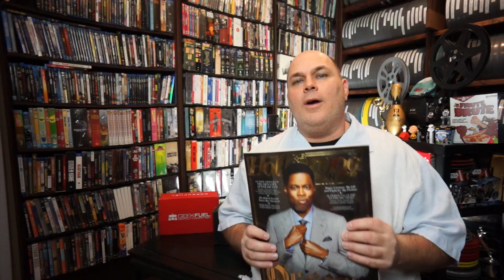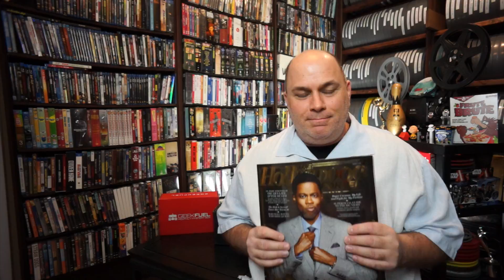My Oscar Recap 2016 (Academy Award Winners/Losers!)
My thoughts on the winners and losers and how Chris Rock did hosting the 88th Academy Awards!

Or please buy some gear and show your support!